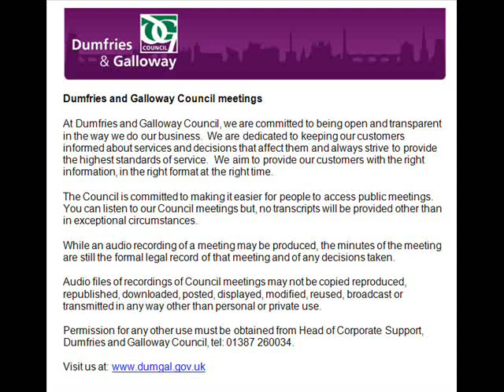Audio of Audit, Risk and Scrutiny Committee 28 May 2019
View the minute (the formal, legal record of the meeting and any decisions taken)

This is an audio recording of the Audit, Risk and Scrutiny Committee Meeting for Dumfries and Galloway Council from 28 May 2019.
List of agenda items and times:

0:00:30 1. Sederunt and apologies

0:00:53 2. Declarations of Interest

0:00:59 3. Minute of Previous Meeting of 7 February 2019

0:01:10 4. External Audit Progress Report

0:49:22 5.     Pupil Equity Fund

1:17:31 6. Internal Audit Reports Issued

1:50:08 7. Outturn Against the 2018-19 Internal Audit Plan and Controls Assurance Statement

Withdrawn 8. Governance Update

1:52.17 9. Any other business deemed urgent by the Chairman due to the need for a decision